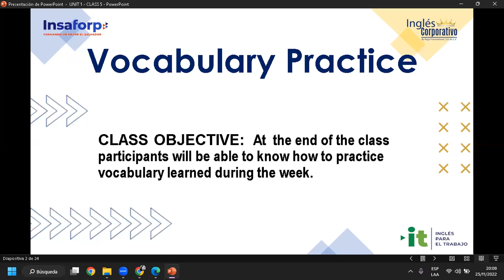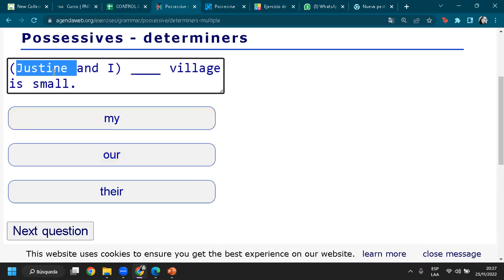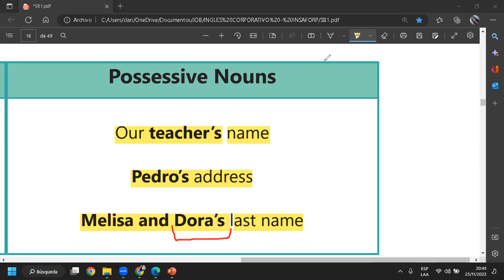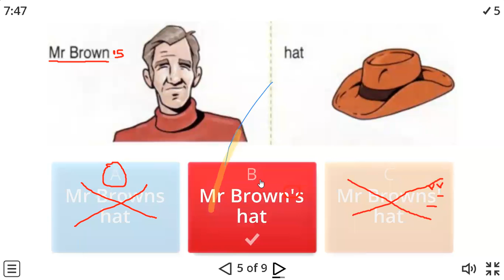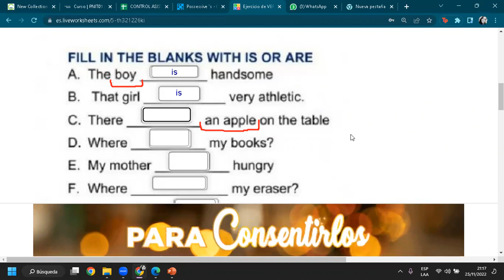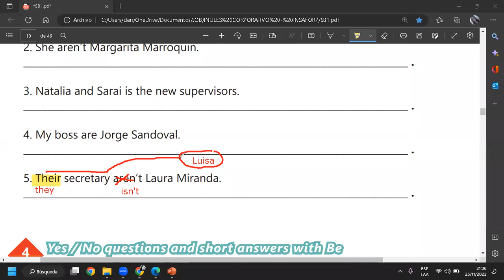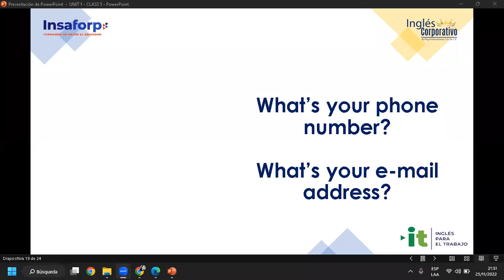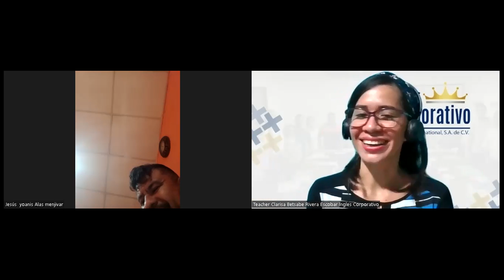Ingles Corporativo-25-11-2022-#5, VOCABULARY PRACTICE